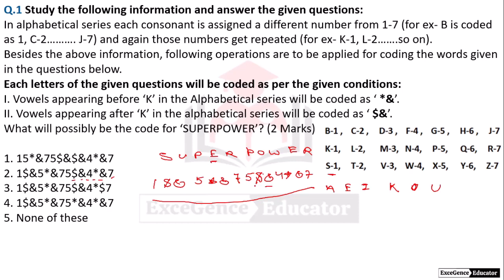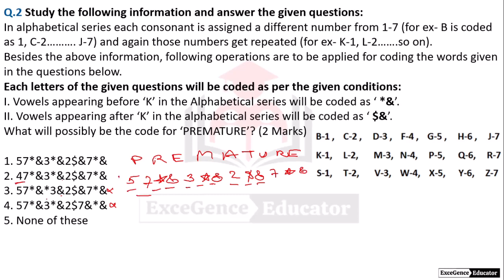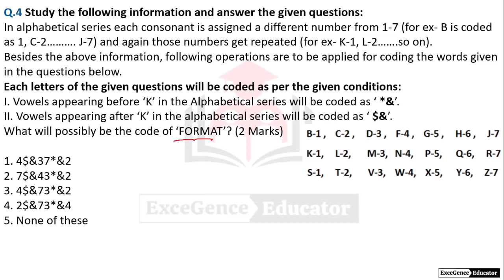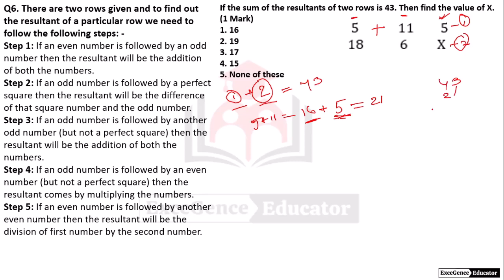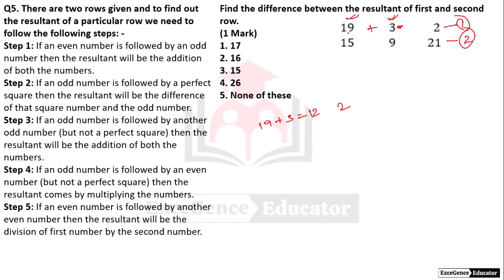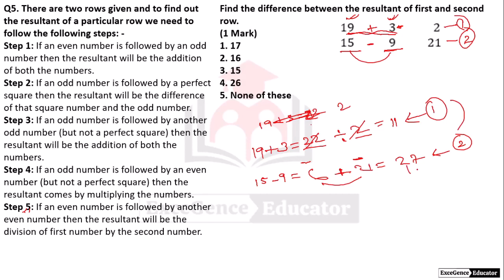NEW PATTERN CONDITION BASED QUESTIONS || REASONING BY RAJA SAHA || लक्ष्य SBI/IBPS PO MAINS 2020-21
In this video, Raja Saha explains New Pattern Condition Based Questions in the most unique way. Mr Saha is presently working in Punjab National Bank and already cleared SBI Junior Associate.

For Class updates & Important PDFs, do join our Official Telegram channel